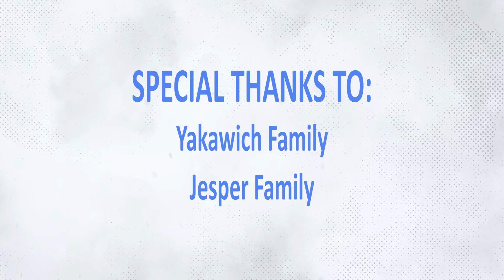Raising Children to be Good Stewards | Aoki Family - Episode 5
Have you ever thought about getting your child a pet? Our 11 year old wanted a bunny and our 9 year old wanted a gecko. But we really wanted to make sure the pets would be in good hands. So we took the opportunity to teach our children about being responsible. We feel that if they can do a good job taking care of pets, they will be more prepared to take responsibility for bigger things in the future.

It’s well known that pets have many benefits. But it’s not just about buying a pet to make your son or daughter happy. It’s more about teaching them about love and responsibility. It is not always easy to take care of another life! It requires setting up their house, cleaning up after them, providing food & water, and most importantly, showing them tender love and care.

We believe that God put 100% of His heart and spirit in designing creation. So as parents, we want to raise our children to be good stewards that can truly appreciate the effort God put into the world around us.